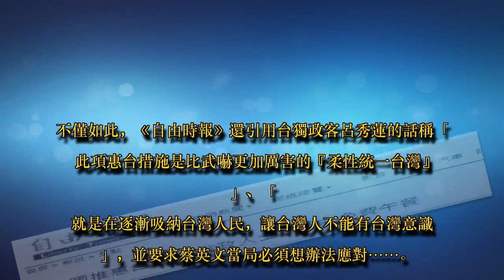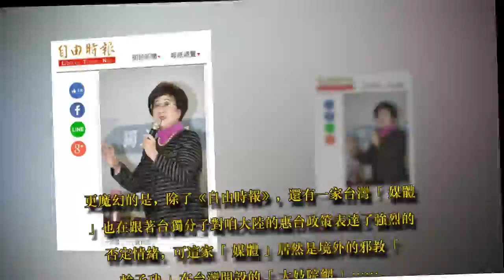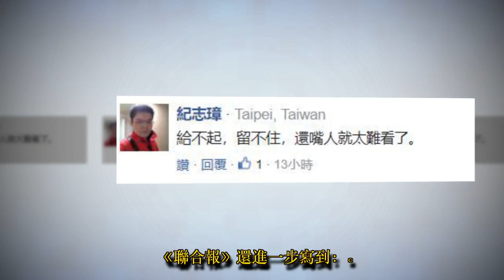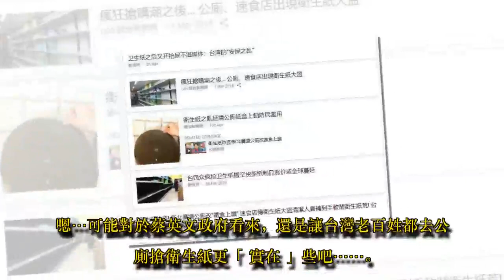中央這項對台大動作 讓台獨勢力感到前所未有恐懼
昨天，國台辦在北京舉行發布會，宣布咱們大陸29個官方部門為台灣方面聯合送出了一個超級「惠台大禮包」，不僅要為台資企業提供和大陸企業同等待遇，還要為台灣同胞在大陸學習、創業、就業和生活也提供與大陸同胞同等的待遇！

而大陸如此滿滿的誠意，也令台獨分子感到了前所未有的恐懼，一些台獨媒體更是已經被嚇得在失控咆哮了……

這些台獨媒體中「症狀」最典型的，當屬《自由時報》。

在昨天國台辦的「惠台31條」（官方名稱為《關於促進兩岸經濟文化交流合作的若干措施》）發布後，這家台獨媒體就連續發出了多篇恐嚇台灣民眾的報道，一會兒說這是大陸的「糖衣炮彈」，一會兒又警告台灣青年「別被矇騙」，「天下沒有免費的午餐」云云，流露出一股股濃烈的弱者氣息……

不僅如此，《自由時報》還引用台獨政客呂秀蓮的話稱「此項惠台措施是比武嚇更加厲害的『柔性統一台灣』」、「就是在逐漸吸納台灣人民，讓台灣人不能有台灣意識」，並要求蔡英文當局必須想辦法應對……

更魔幻的是，除了《自由時報》，還有一家台灣「媒體」也在跟著台獨分子對咱大陸的惠台政策表達了強烈的否定情緒，可這家「媒體」居然是境外的邪教「輪子功